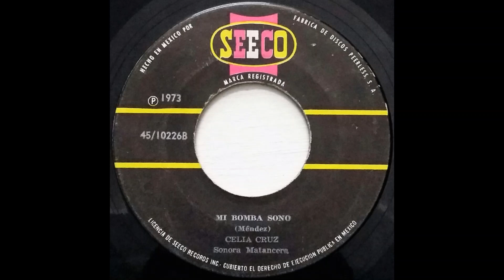CELIA CRUZ CON LA SONORA MATANCERA - MI BOMBA SONO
SALSA MUSIC CLASSICS -  CELIA CON LA SONORA  - 1973 - SILVESTRE MENDEZ
(BOMBA)  CUBARICAN